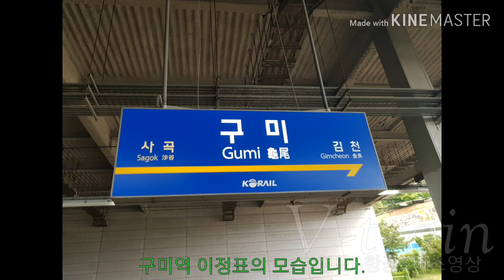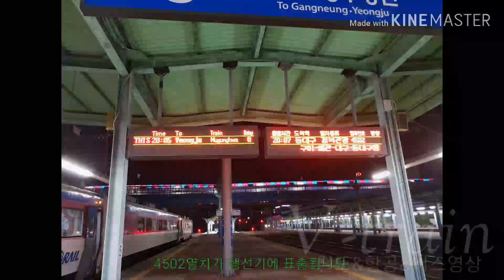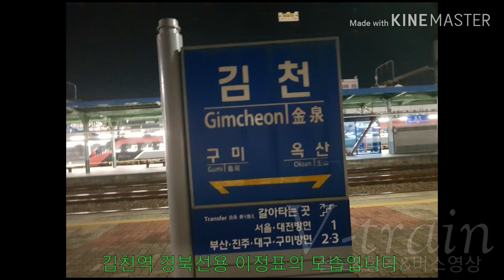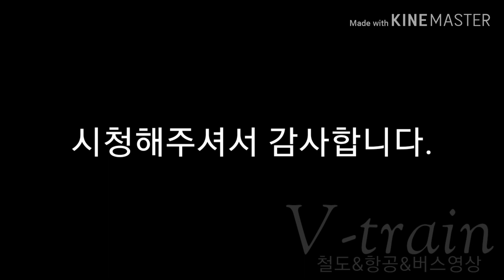[열차탑승일지] No.35 김천→구미 무궁화호외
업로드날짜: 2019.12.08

무궁화호 1216열차는 부산발 서울행 열차입니다.
무궁화호 4502열차는 분천발 동대구행 주말열차입니다.